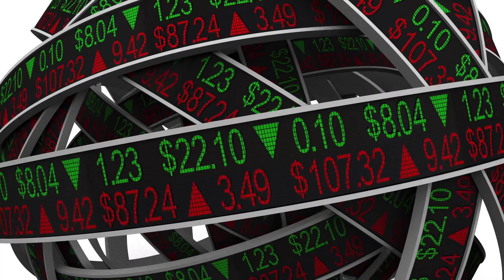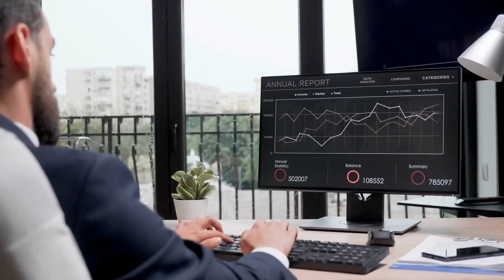ALRIGHT, GREAT TIMING! IRS JUST MADE A BIG ANNOUNCEMENT! BIDEN'S CHANGES to Social Security Update!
This is another stimulus update for you folks!

In this video, we are specifically talking about a $1400 fourth stimulus check with a potential 2023 recession. We're discussing all the details of economic data that we are currently watching closely as well as what all of this economic data means in regards to a $1400 fourth stimulus check for millions of Americans. We are also talking about the federal reserve and a recent announcement where they discussed we will likely be seeing a recession in the second half of 2023. This is very important information as we completely recognize, the last three sessions we have seen here in the United States over the last 22 years have all produced stimulus checks for the American people. Of course we don't know what Congress is going to do or how deep the recession is going to get, however this is something we certainly want to continue watching as the economic data is showing there's an economic contraction and recession coming in the relatively near future, this could potentially produce additional stimulus checks. This is a stimulus update, stimulus check update, stimulus package update, fourth stimulus check update, stimulus check update today, stimulus check status update, Social Security stimulus check update, SSDI stimulus check update, SSI stimulus check update, low income stimulus check update, $1400 fourth stimulus check update in 2023, 2023 stimulus check update.